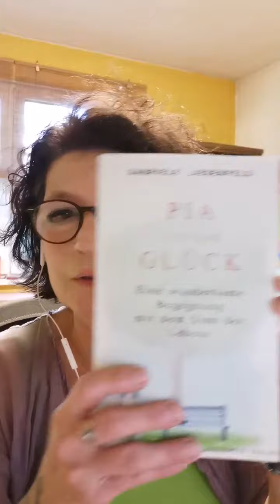Es gibt sicher einen Grund, warum du heute zu diesem Video geführt wurdest!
Was du heute unbedingt hören solltest - deine Botschaft fürs Glücklichsein!